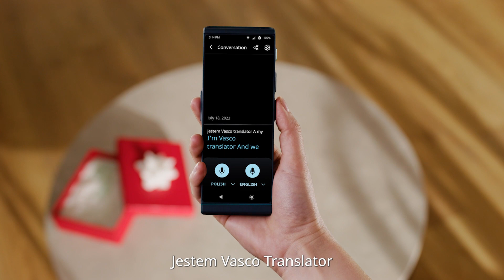Jesteśmy Vasco. Przełamiemy za Ciebie bariery językowe!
Witamy w świecie Vasco, gdzie bariery językowe nie istnieją. Naszą firmę tworzy niemal 200 pracowników z 20 krajów. Nasz zespół składa się ze specjalistów UX, lingwistów i programistów. Wiedza i doświadczenie w tworzeniu nowoczesnych urządzeń sprawiają, że jesteśmy w stanie przetłumaczyć nawet 108 języków. Pomagamy ludziom z całego świata zrozumieć się nawzajem i nawiązywać relacje biznesowe, rodzinne i nie tylko. Zapraszamy Was za kulisy, abyście mogli zobaczyć, jak powstaje Vasco Translator. Sesje brainstormingowe i skrupulatna praca projektowa są naszą codziennością. To właśnie sprawia, że tłumacz elektroniczny Vasco przełamie za Ciebie bariery językowe, gdziekolwiek jesteś. Naszym celem jest budowanie świata, w którym komunikacja i wzajemne zrozumienie nie mają żadnych granic. Praca w Vasco to podróż ku rozwojowi, innowacjom i zmienianiu świata na lepsze